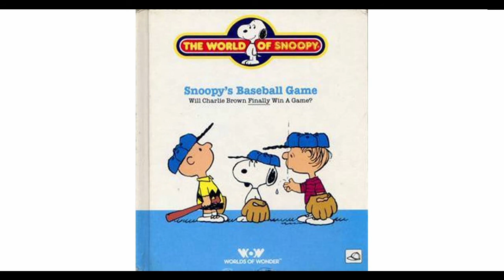Snoopy's Baseball Game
Snoopy, Charlie Brown and the gang have a baseball game!